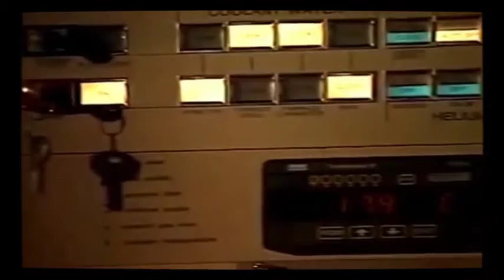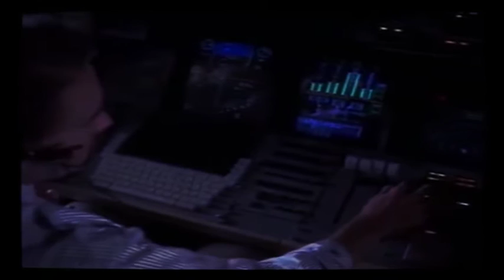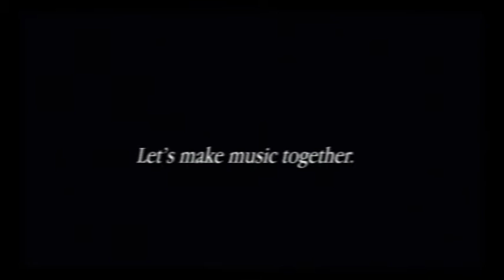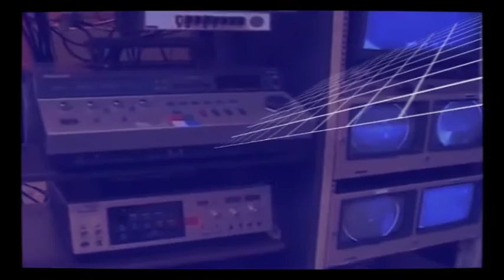Leisure Birds ==== Black Label Music Bumper Reel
Video and graphics by Jake Luck

Made in conjunction with Zoom Lens, a full length Leisure Birds album of library music made for Black Label Music.

About Zoom Lens:

Since the beginning of time, we have dreamt of flying free and soaring into the clouds.  Day by day and night by night, Leisure Birds has worked to make that dream a reality. It's called Zoom Lens, and its powered by every color of the rainbow.

Each track is crafted with yesterday's finest synthesizers and recording technologies to bring you the sounds of our universe: from the outer-most stars to the inner-most brain waves; from the furthest desserts to the highest mountain peaks.  Discover how wonderful it is to leave the noise, hustle, and bustle of the Earth far below.

Join Leisure Birds as they take you on an all access trip through science, math, history, leisure and beyond.  The magic moment of flight has almost arrived.